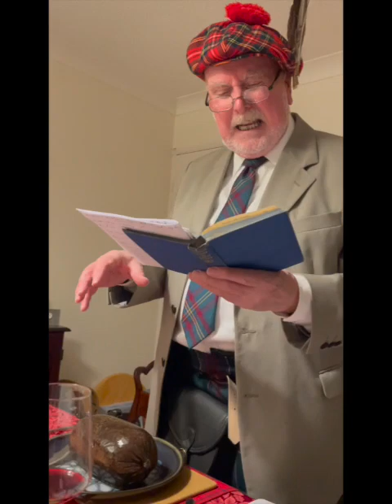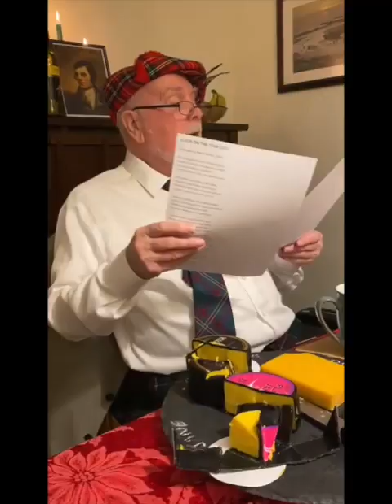International Burns Night 2023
Six old friends enjoy a blockbuster of a Burns Night together. A banquet of body, a festival of poetry, comedy and music and a feast of soul shared across national frontiers in the true spirit (very much including the amber kind) of the great poet of all these things.

Poems and lyrics by Robbie Burns. (except 'The Parting Glass' and 'Will Ye Go Lassie Go" trad arr Peacock's Tale)